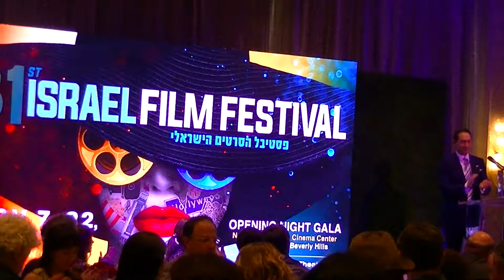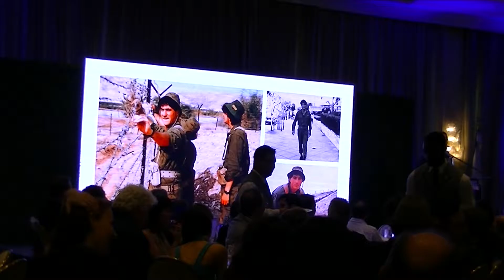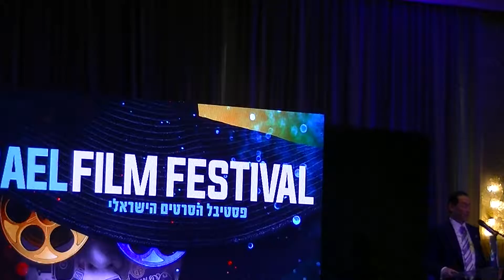31st Israel Film Festival honoring Adam Berkowitz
31st Israel Film Festival honoring Adam Berkowitz
Los Angeles Community video News- SHARON MOR, WHAT'S NEW LA

צילום בחסות: שאולינה הפקות

LA ,חדשות ,NEWSשרון מור, חדשות הבידור, לוס אנג'לס קהילה, ,

Whatsnewla, sharon mor, Shaulina, shaulina7, Shaulina productions, news, new,  whats new la, LA ,חדשות NEWS, שרון מור, חדשות הבידור, לוס אנג'לס, קהילה
Los Angeles Community News, SHARON MOR, WHAT'S NEW LA,